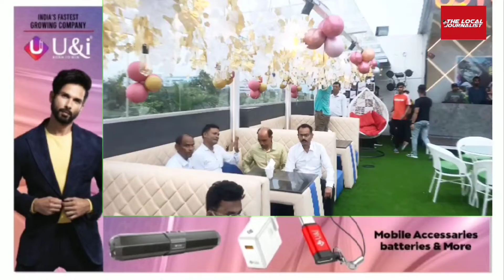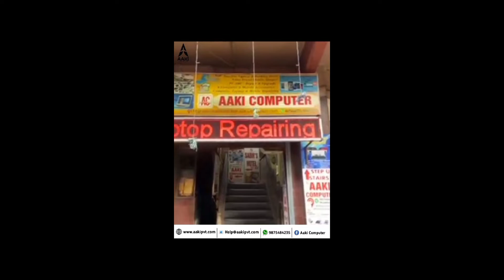Grand opening Of Uptown Lounge In presence Of MLA, MMIC Debasish Kumar (AITC) At CIT road Kolkata.